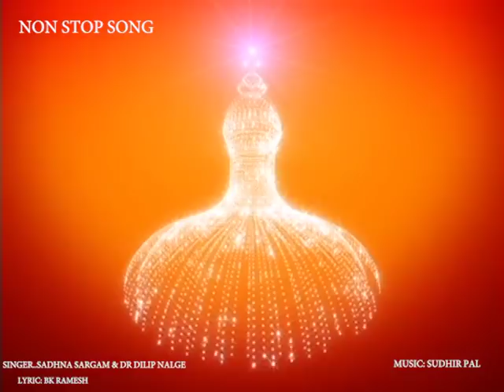NON STOP..MEDITATION SONG....👌👌बहुत ही सुंदर गीत.. एक बार जरूर सुने....🌹🌹❤🎊🎊😊😊🇲🇰🇲🇰🧚🏻‍♂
🎂बहुत ही सुंदर गीत आपके लिये .🧚🏻‍♂
🎼🎊इस गीत को खुद भी  सुनें और दूसरों को भी सुनाएं..🏇 यह गीत आपके मन को एक दिव्य प्रेरणा से भर देगी, शुभ विचारों का स्रोत प्रदान करेगी।